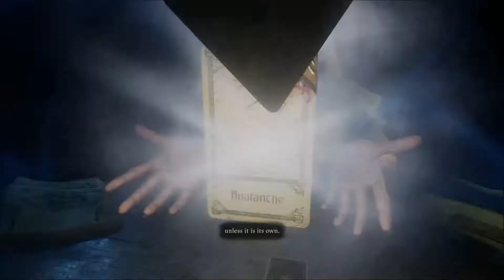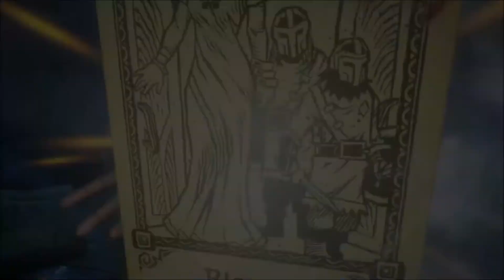Dealing with Fate 2.0: Episode 3, Roll the Bones!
Today, we take on the High Priestess, which brings a new challenge to the game beyond "Get to the end, Beat the boss". Not sure if I'm stacking the deck in my favor with the Equipment here, but we'll see.
Also, bugger Malaclypse for dragging me in to this...